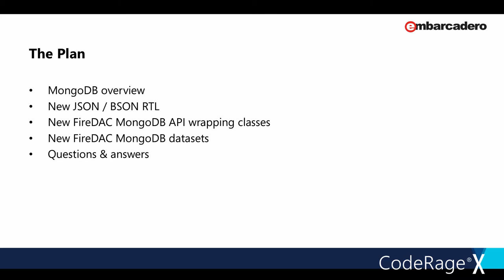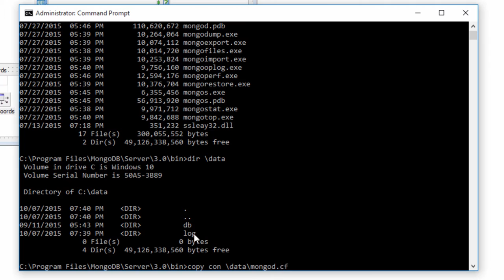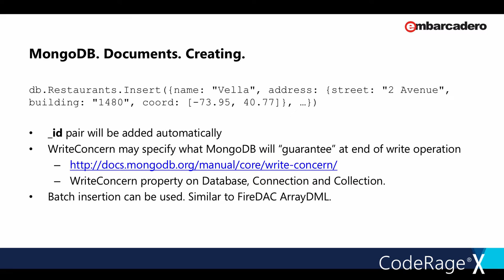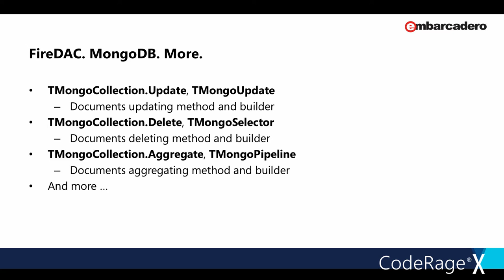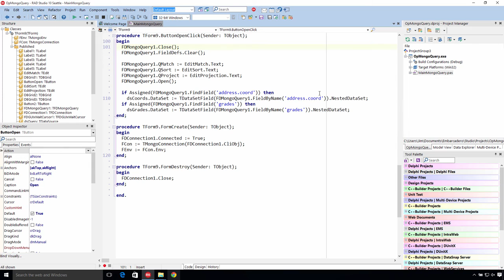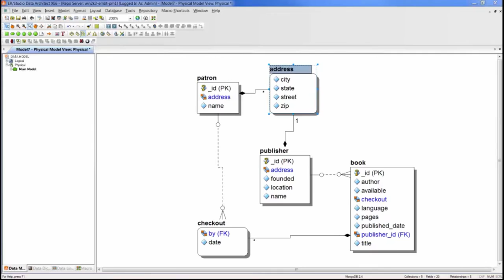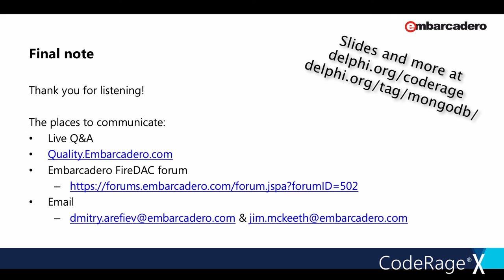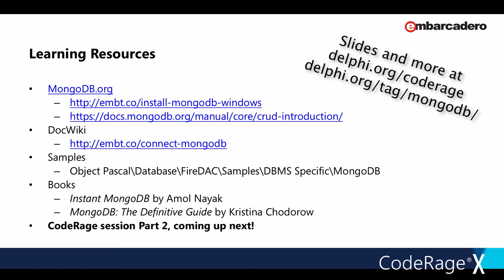#34 - NoSQL with MongoDB and FireDAC - Part 1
Introduction to MongoDB and FireDAC with RAD Studio 10 Seattle.

Jim McKeeth
Embarcadero Technologies

CodeRage X
15-Oct-2015